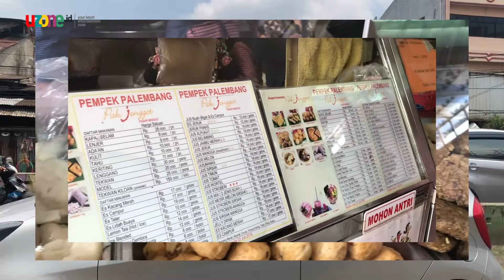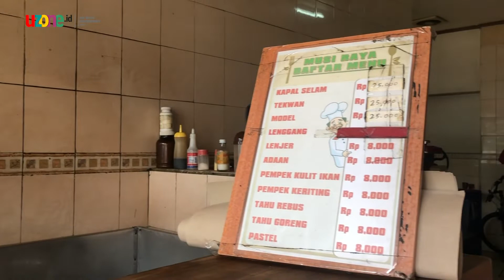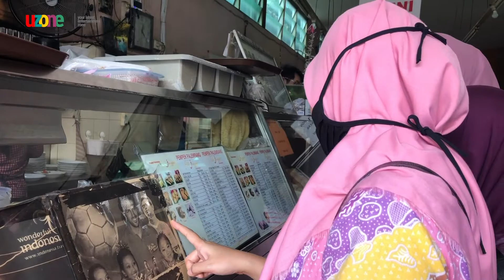Pempek Legendaris: Pak Jenggot vs Musi Raya, Mana yang Enak?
Hai, Uzoners! Di Pasar Minggu ada dua pempek legendaris yang tokonya sebelahan, yaitu Pempek Pak Jenggot dan Pempek Musi Raya. Kali ini, Uzone.id bakal membandingkan keduanya. Kira-kira mana yang lebih enak, ya?